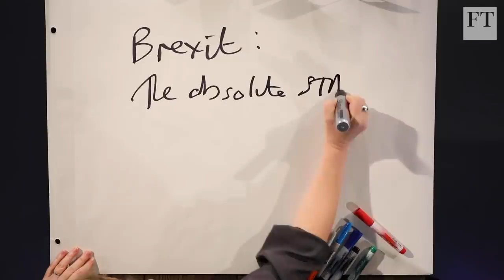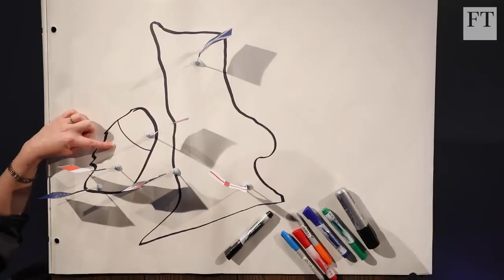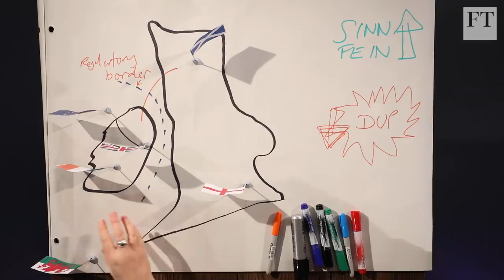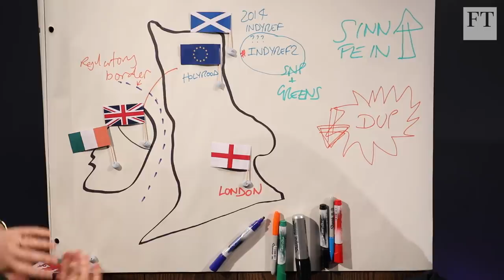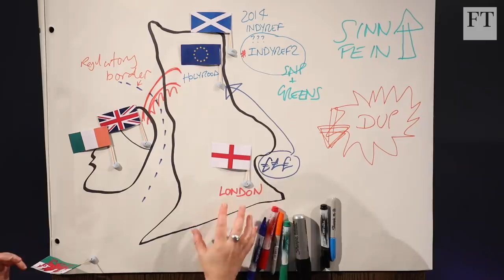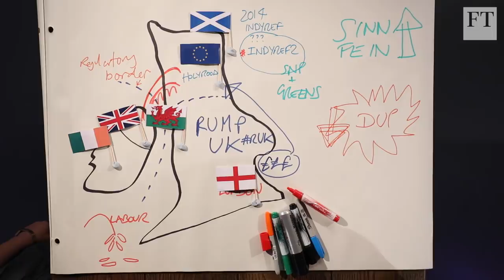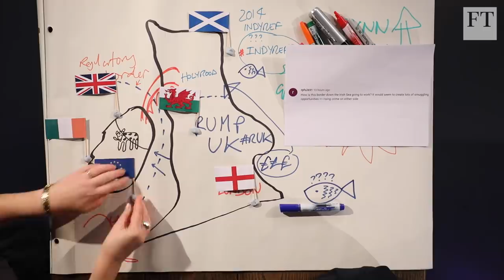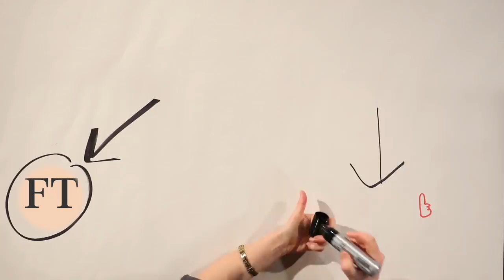The Road to Brexit: Will Brexit split the UK? | FT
The FT's chief UK commentator Robert Shrimsley and deputy opinion editor Miranda Green look at what Prime Minister Boris Johnson can do to keep Scotland and Northern Ireland in the United Kingdom. See if you get the FT for free as a student or start a £1 trial